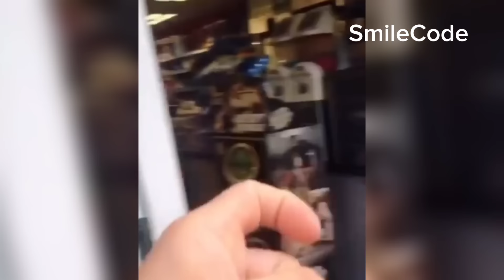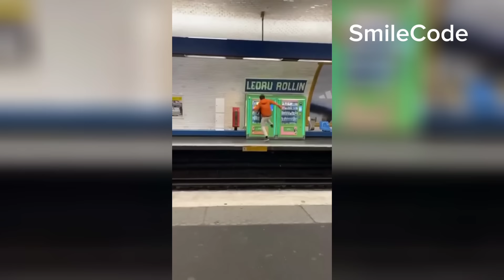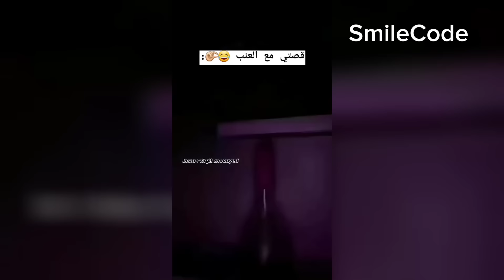Best Funny Videos Compilation 🤣 - Hilarious People's Life | 😂 Try Not To Laugh - BY SmileCode 🍿#48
DAY? BETTER WATCH THIS!😂